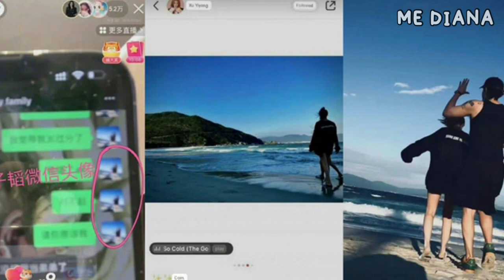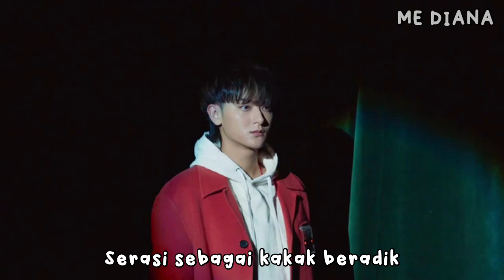HUANG ZITAO XU YIYANG KENCAN LAGI DAN LAGI HINGGA KE VILLA BARENG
Berita dan Informasi tentang Huang Zitao dan Xu Yiyang